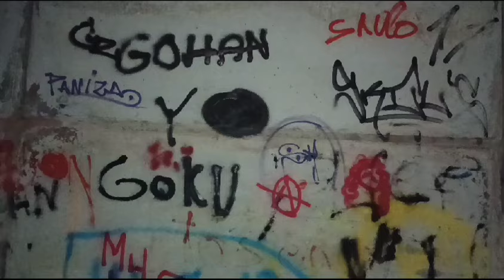Trailer del mediometraje El Camino del Diablo 2a parte.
Trailer Oficial del mediometraje de El Camino del Diablo 2a parte.

Creación del proyecto:

- Javier Martos Gómez
- Daniel Torres Caballero.